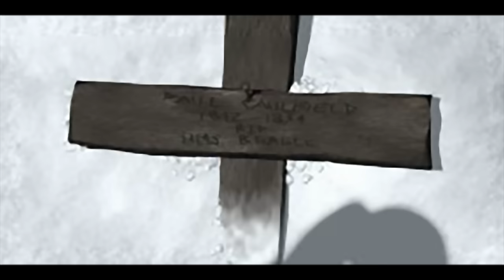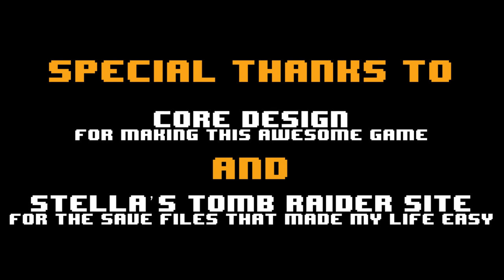Tomb Raider 3 - All Cutscenes and FMVs in HD 1080p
A compilation of all the cutscenes of Tomb Raider 3, rendered in True HD 1080p, with the correct aspect ratio, along with all the FMVs, nicely upscaled and remastered into 1080p aswell. Hope you like it!